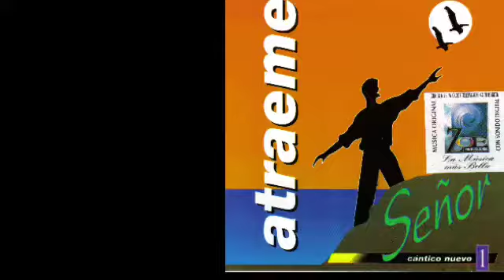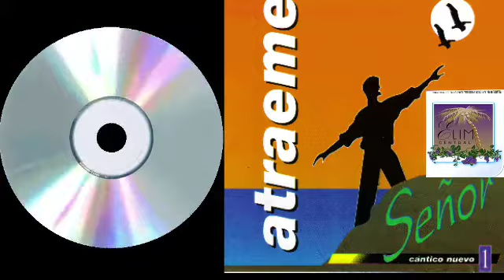Atraeme un hermoso álbum de los años maravillosos de la verdadera alabanza no adulterada disfrutelo